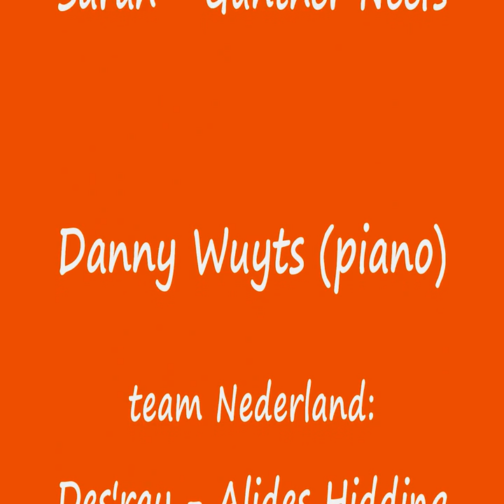Des'ray en Glenn Corneille - Kiss Me_0001.wmv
dinsdag 22 maart 2005, Des'ray en Glenn Corneille brengen het nummer Kiss Me (Sixpence) in het programma De Notenclub ten gehore in de strijd tegen het team van België.